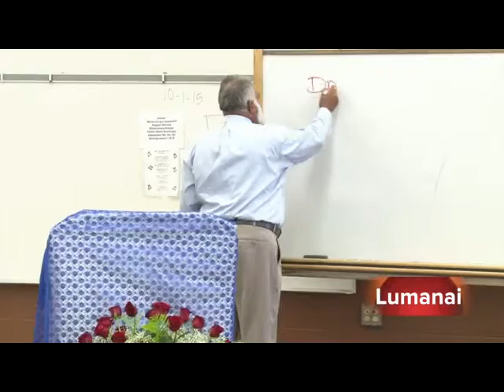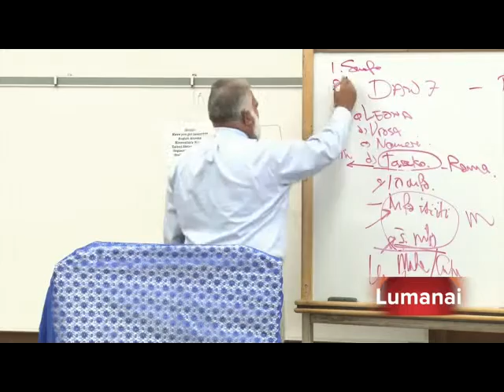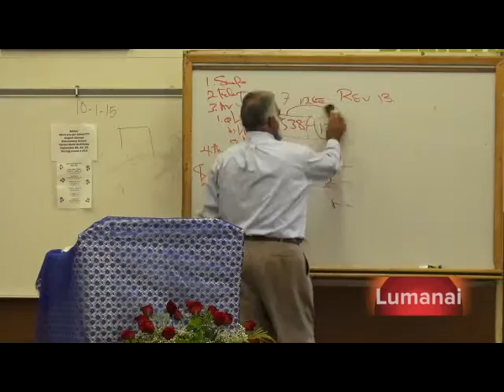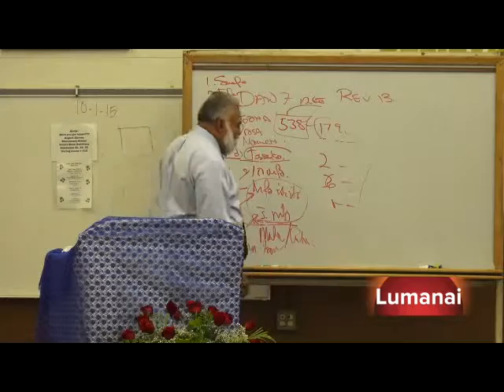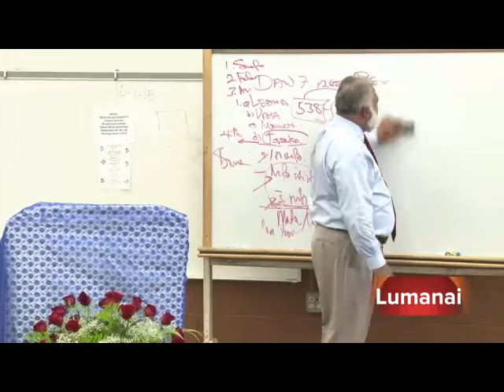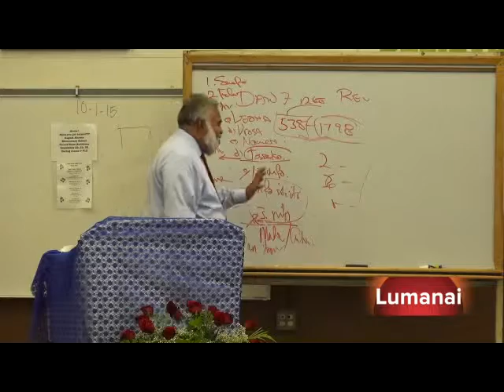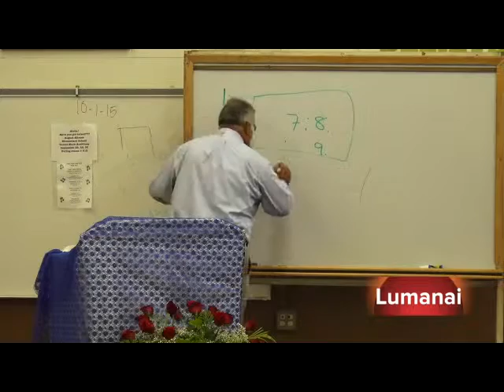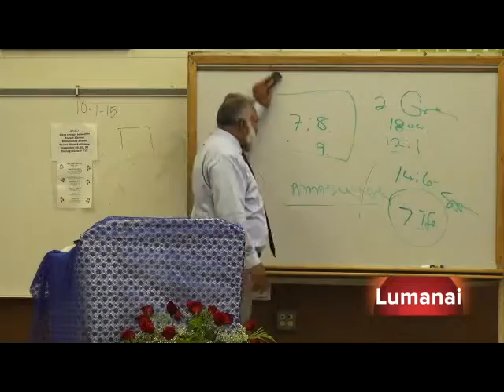Lou Lumanai Manuia Ep 188 Anti Christ 6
If any man worship the beast and his image, and receive his mark in his forehead, or his hand. Reveration 14:9,10.